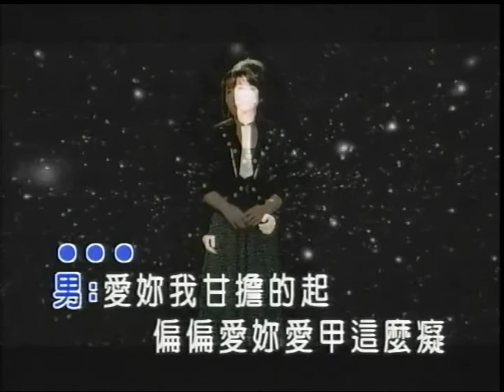吳朝駿&賴玉萱~香水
貝斯特之友吳朝駿&賴玉萱~香水